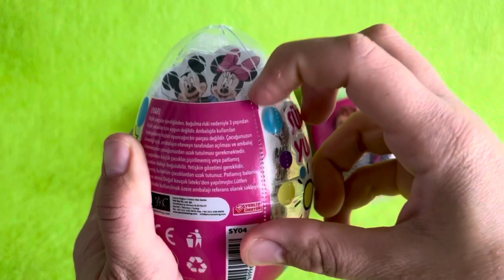ASMR RAINBOW DESSERTS FROZEN NIK-L- NIP COLOR ICE CREAM 무지개 디저트 얼린 닉 클립 아이스크림 먹방 CANDY MUKBANG